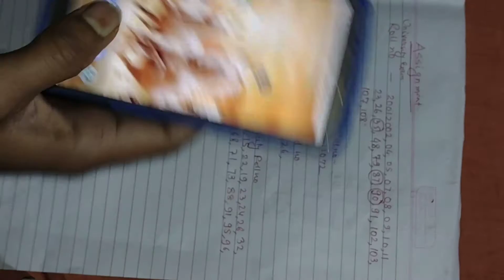exam form fill notice tmbu m.a. eco sem 2 session 2019-21